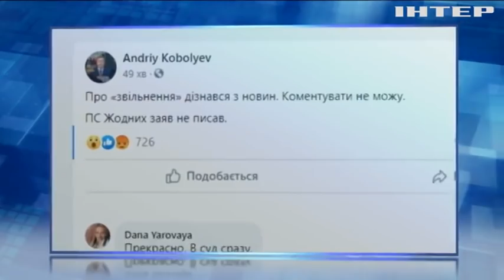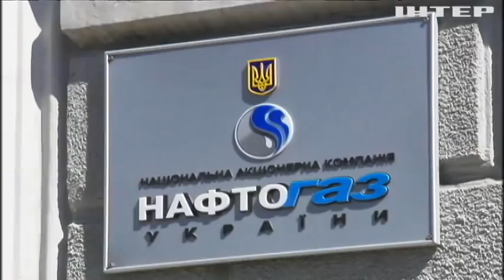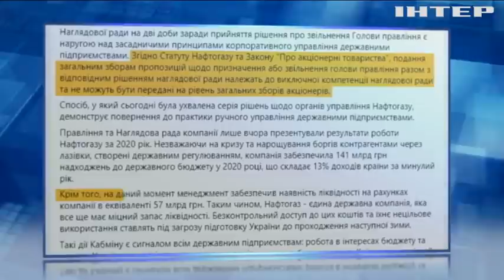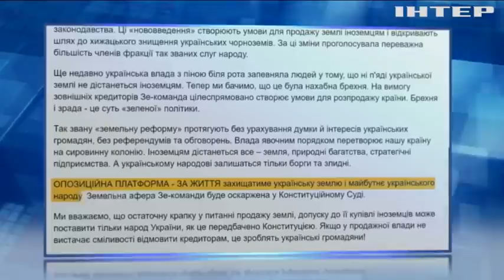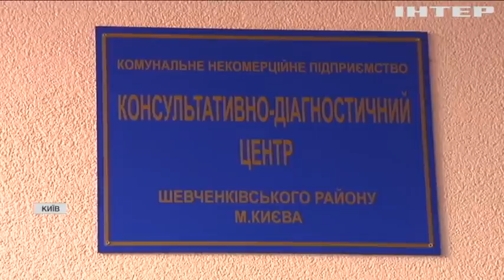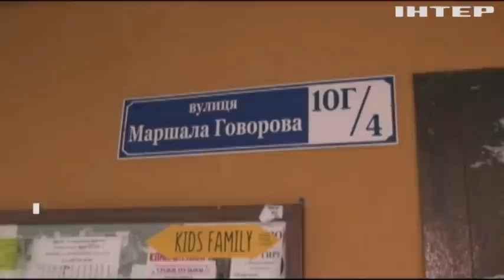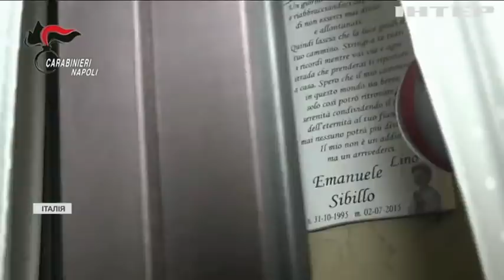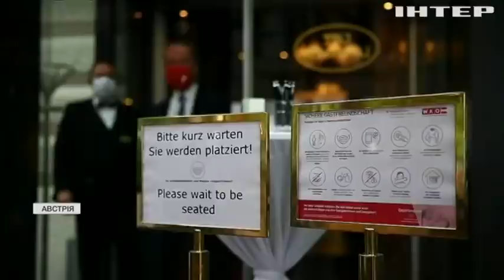Подробности, выпуск за 28 апреля 2021 года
Дивіться у цьому випуску: "Нафтогаз" отримав нового голову: чим запам'ятався українцям Андрій Коболєв. У Києві відкриють ресторани та метро для всіх. Палаючі мерці на вулицях та заповнені лікарні: Індію намагаються врятувати від ковід-катастрофи.